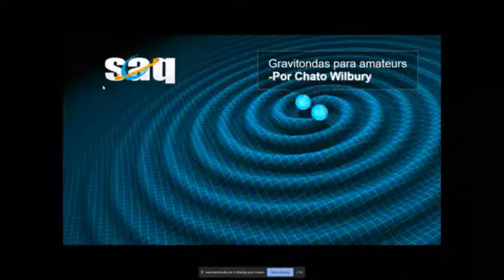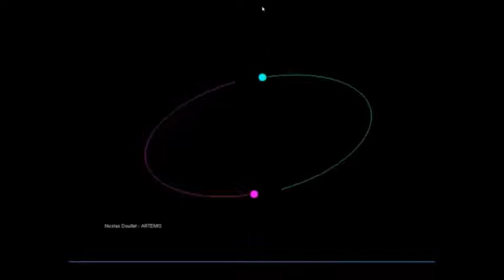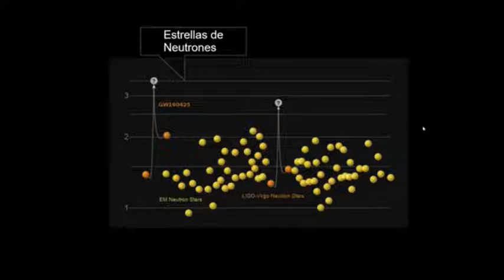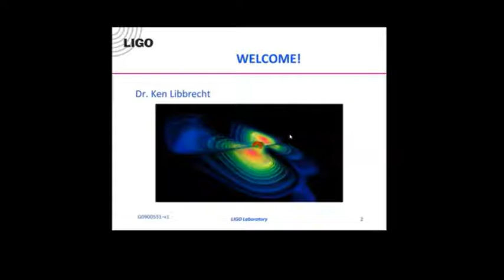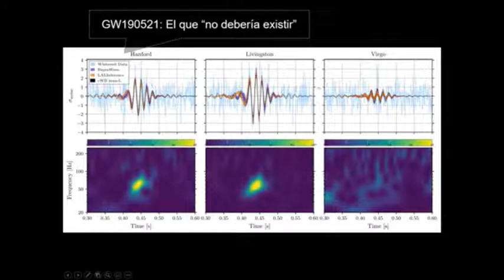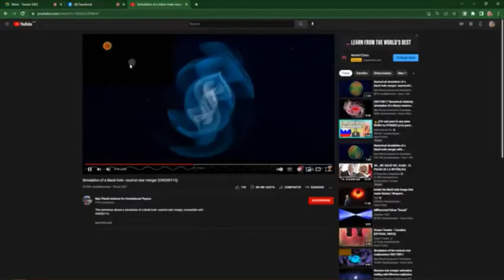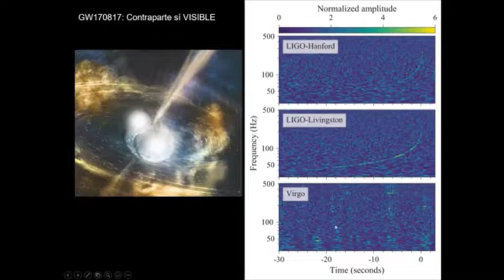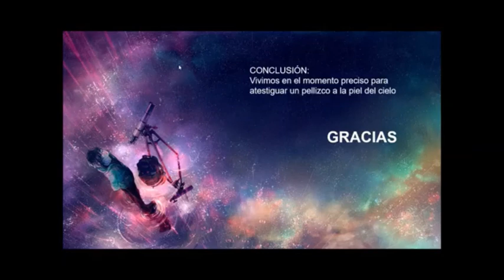Gravitondas para Amateurs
Plática sobre Gravitondas (Ondas Gravitacionales) con su contraparte visible, para que los amateurs puedan buscar el sitio donde se detectaron.